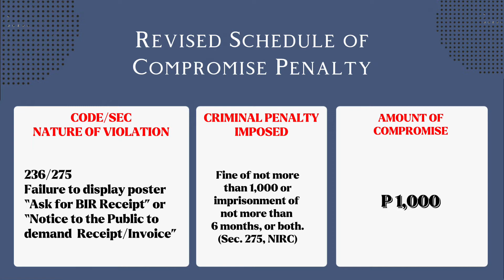Penalty on Failure to display "Ask for Receipt" or "Notice to the Public to demand receipts/invoice"